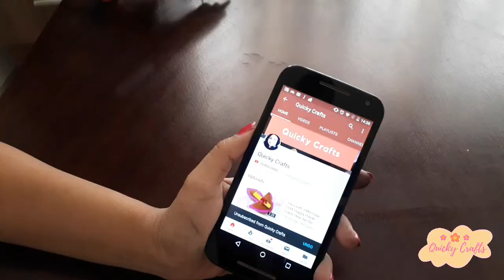Amazing Ribbon Flower Work|Hand Embroidery Designs|Easy DIY Ribbon Flowers| Quicky Crafts